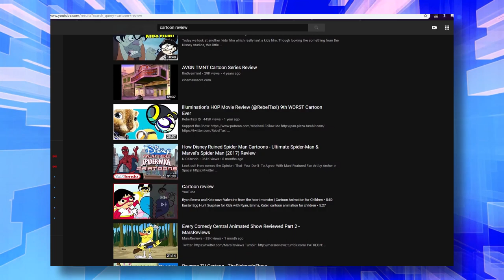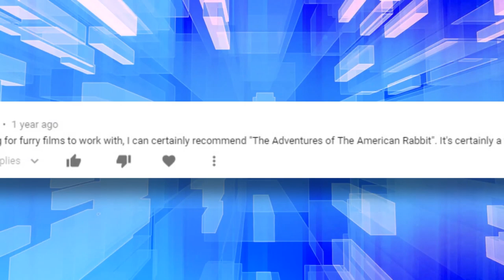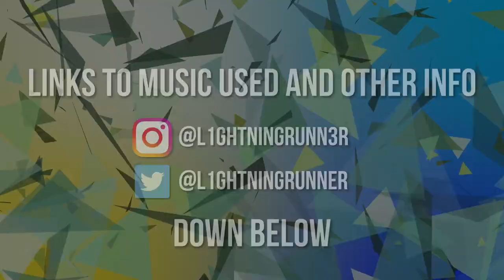HOW FURRY IS IT?: Adventurers of the American Rabbit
E's Jammy Jams - Arabian Sand
フライドポテト、チーズ、ソース - Pénétration HD 5.1
SLOW MIDNIGHT - UH
Luxury Elite - Cimarron
SoundCanvas Ultra - Realtek Video Toaster
Curb Cobain - Visa